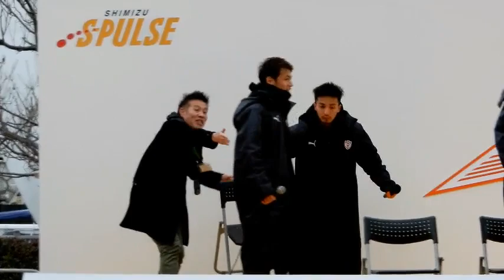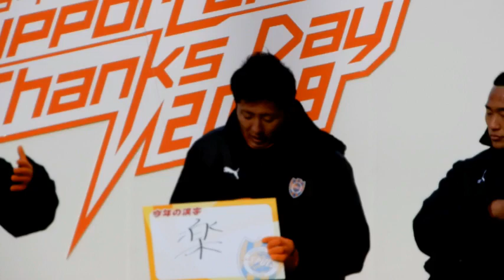トークショー２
S-PULSE SUPPORTERS THANKS DAY 2019トークショー第二部
まさかのバッテリー切れで中飛び
( ﾉД`)ｼｸｼｸ…